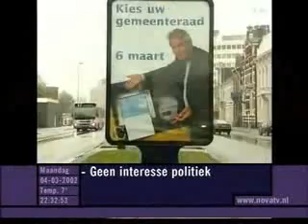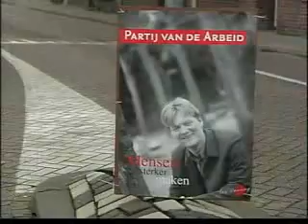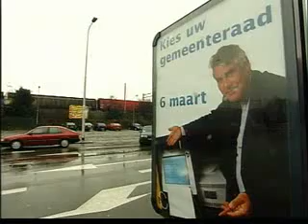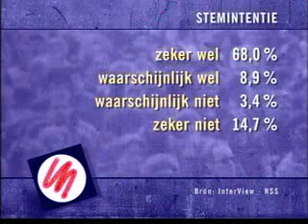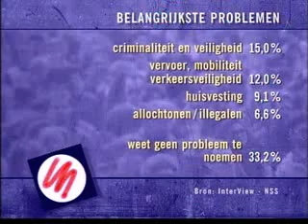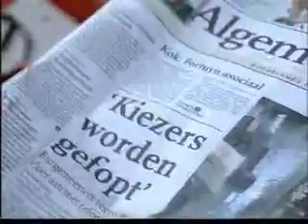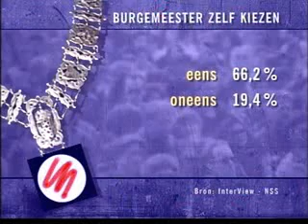Pim Fortuyn - Reactie op uitspraken Kok - (Nova, 4 maart 2002)